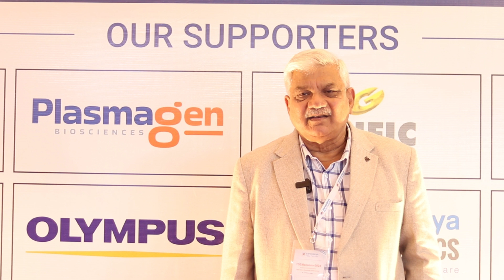National Conference on Third Space Endoscopy and Manometry | Sarvodaya Healthcare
Check out a video by SP Mishra, Professor & HOD from Motilal Nehru Medical College, Prayagraj, as he graciously shares his invaluable insights and experience on TSEManocon 2024, National Conference on Third Space Endoscopy and Manometry.

We extend our heartfelt gratitude to Dr. Mishra for his contribution to advancing medical knowledge and practice.

About Sarvodaya Healthcare:
Welcome to Sarvodaya Healthcare, where healthcare is not just a profession; it's a passion-driven commitment to your well-being. Our journey began with a simple but powerful vision: to provide comprehensive, compassionate, and cutting-edge healthcare accessible to everyone.
Sarvodaya Healthcare stands as a beacon of healthcare in our community, offering a wide spectrum of medical services under one roof. We're proud to have become a trusted name for quality care.